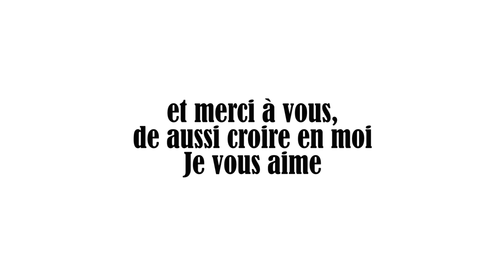Dear Me, j'avais 15 ans ... - LeaChoue